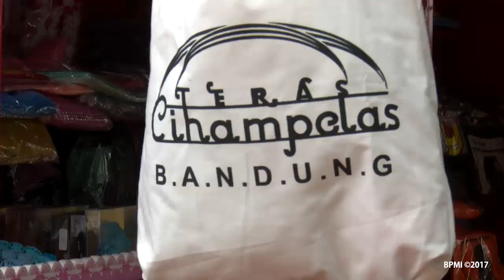Peninjauan Teras Cihampelas